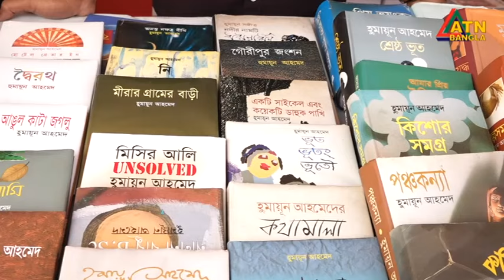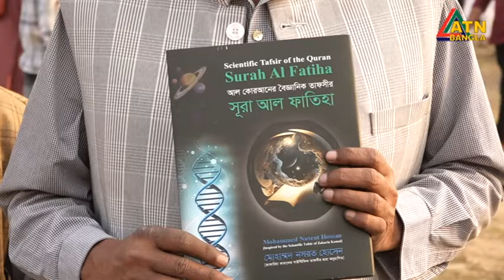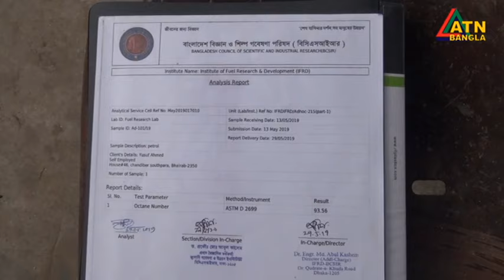এটিএন বাংলা সকাল ১০ টার সংবাদ । 27.02.2024 | Bangla Khobor | Bangla News | ATN Bangla News